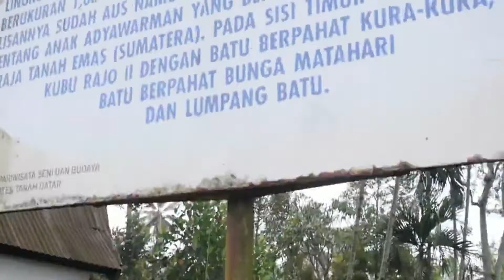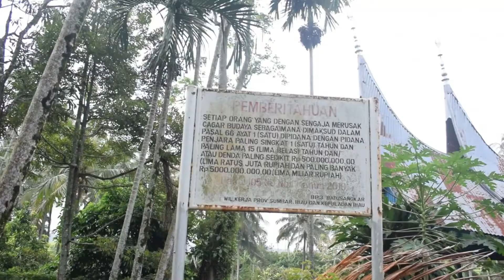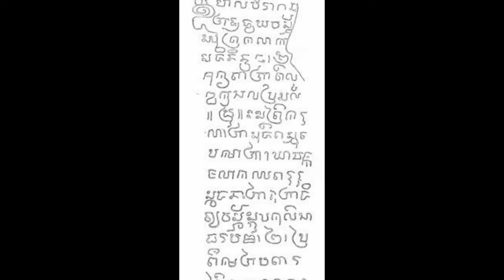SEJARAH BATU BASUREK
Batu basurek merupakan peninggalan bersejarah di minangkabau,batu basurek ini terletak di ,Nagari Limo Kaum,Kecamatan Lima Kaum.Kabuaten Tanah Datar,Sumatera Barat.kabupaten Tanah Datar kaya akan peninggalan bersejarah, salah satunya batu basurek ini ya..